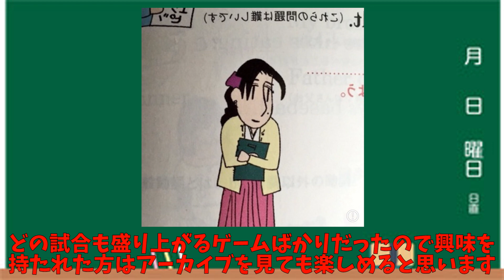カスの僕じゃ理解できない上手過ぎて震えたプレイ【RAGEプレーオフ】【シャドバ/シャドウバース】